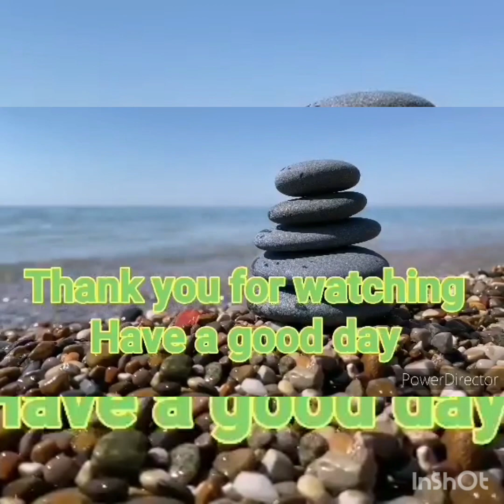100% PURE SAUDI GOLD//JHOE BENZ TV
WELCOME TO MY CHANNEL GUYS,HAVE A GOOD AND BLESS DAY PO SA ATING LAHAT//TODAYS VIDEO IS isang slide show ng mga 100%pure saudi gold dito sa RIYADH,PA MIND NLANG PO SA MAY GUSTO OR YOU CAN PM ME FOR MORE INFO...STAY CONNECTED MGA KAPATID & GOD BLESS